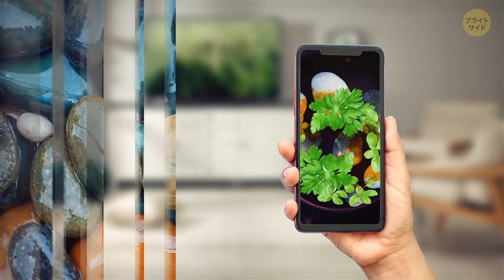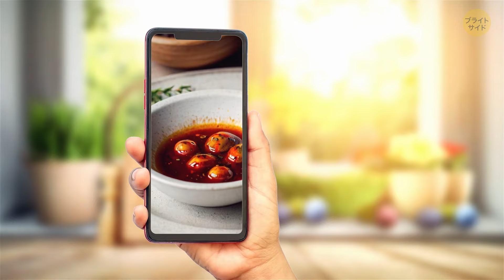炒めた石がおいしい理由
揚げられた岩が最新の流行となっており、これは近年、人気を博している奇妙な料理のトレンドです。このプロセスは、岩を衣で覆い、ゴールデンブラウンになるまで揚げ、パリパリのスナックのように食べることを含みます。一部の愛好家は、揚げられた岩がパリパリのポテトチップスや天ぷらに似た独自の食感と風味を持っていると主張しています。他の人々は、それを風変わりな新奇さと見なし、岩のようなありふれたものを食べることの不条理に浸っています。あなたは、ランチに岩を試すのはどうですか？